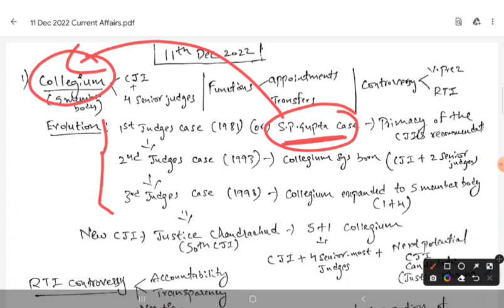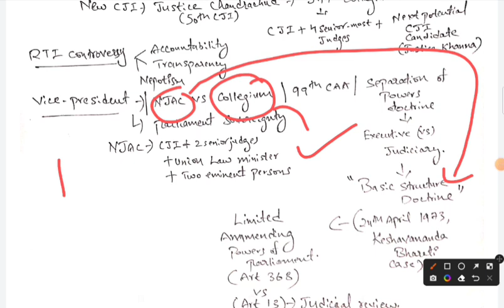Daily current affairs Analysis in telugu || 11-12-2022|| UPSC|| TSPSC|| APPSC